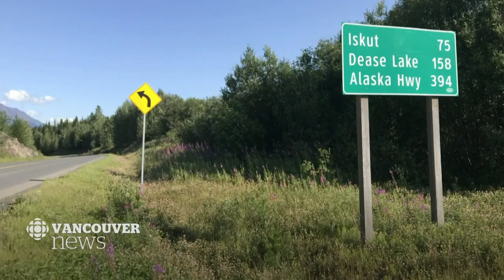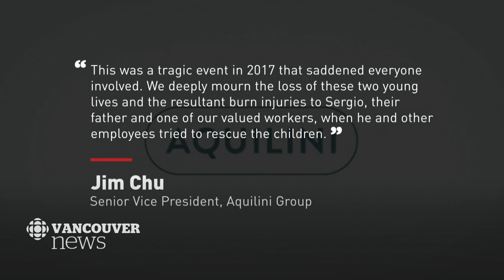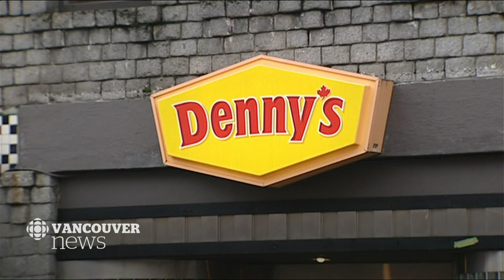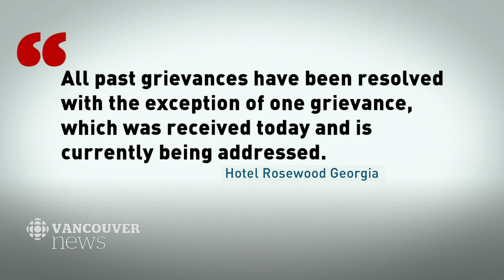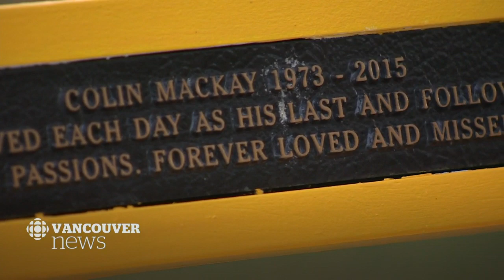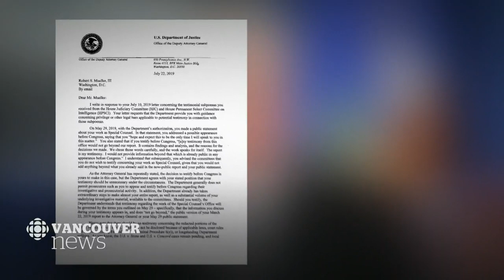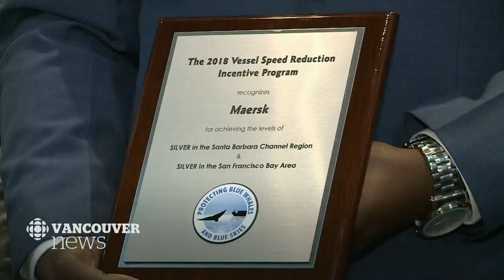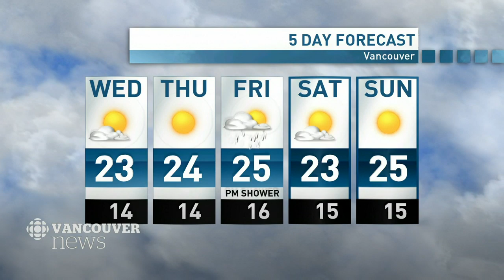WATCH LIVE: CBC Vancouver News at 6 for July 23 — Murder Investigation, Aquilini Lawsuit, Pride Ban